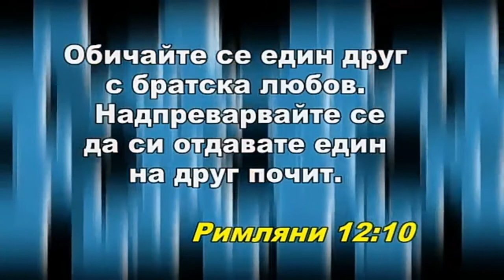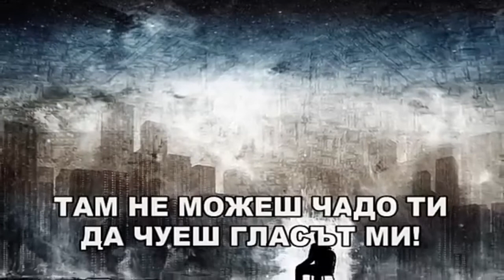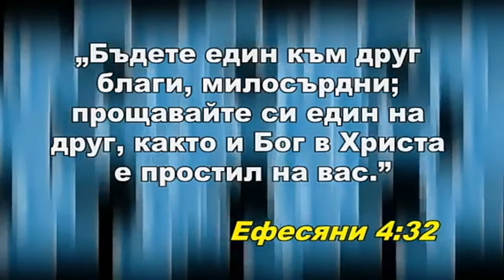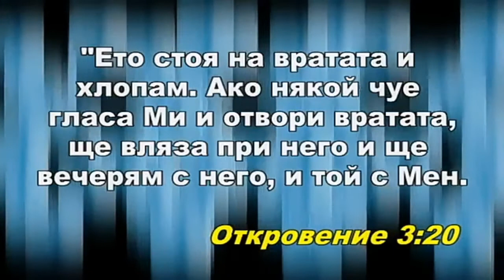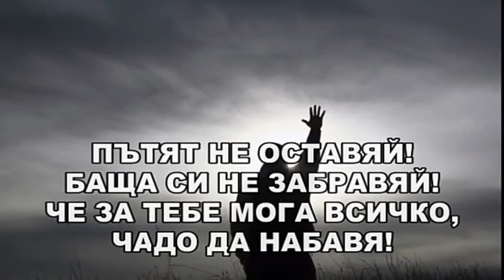💒BRAT MİLCHO İLİEV MECHO